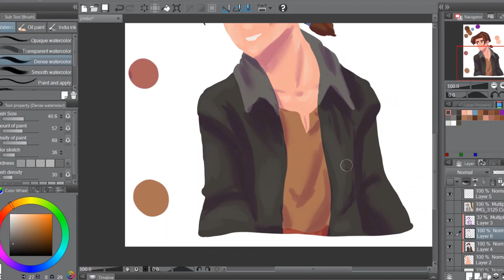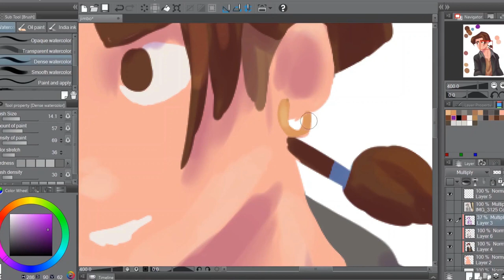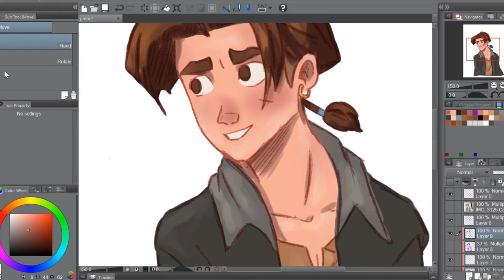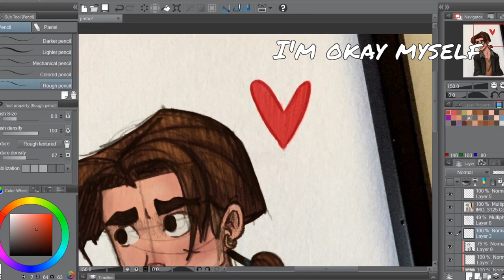Treasure Planet - Jim Hawkins (Speedpaint)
"Wow another video that's not an animatic? Dude, what are you doing?"

Well, buddy ... I have no idea. But I'm still trying to come up with a good animatic idea so in the meantime have a fun little speedpaint and watch me do a bunch of dumb stuff because I don't know how to color digitally.